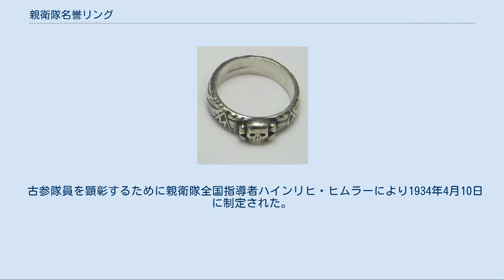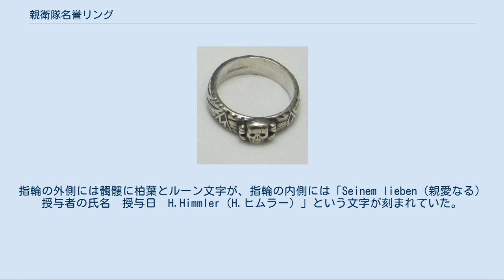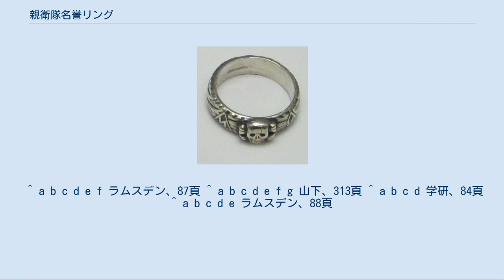親衛隊名誉リング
親衛隊名誉リング 親衛隊名誉リング（しんえいたいめいよリング、SS-Ehrenring）は、ナチス党親衛隊（SS）の古参隊員に授与されていた指輪。
髑髏をかたどった指輪であったので「髑髏リング（Totenkopfring）」と俗称される。
 古参隊員を顕彰するために親衛隊全国指導者ハインリヒ・ヒムラーにより1934年4月10日に制定された。
古参隊員5000人を対象に授与されたが、1939年8月からは基準が緩められ、一定の条件（政権獲得の1933年以前に入隊した将校や階級に関わりなく親衛隊登録番号10000番以下のもの等）を満たしている親衛隊員であれば授与されるようになった。
最終的には1万4500個ほどの授与が行われたと見られている。
授与に際しては勲記とともに渡された。
 この指輪の所持は親衛隊では最も高いステータスの一つだったが、ナチ党の公認を受けているわけではなく、あくまで親衛隊独自のものであった。
 指輪は左手薬指にはめることを定められていた。
名誉を重んじるものであるため、犯罪歴や懲戒歴のない者だけが対象であった。
授与後に犯罪を犯したり懲戒を受けた者などは指輪を親衛隊人事本部に返却しなければならなかった。
また親衛隊から離れた場合や死亡した場合も返却が求められた。
死亡の場合には勲記は家族が形見として受け取ることを認められていた。
しかし懲罰を受けた場合などは勲記も返さねばならなかった。
また着用資格のない者へ指輪を貸与したり、指輪を複製することは法律で禁止されており、違反した場合は罰せられた。
 指輪の持ち主が死ぬか親衛隊を離れた場合、指輪はヒムラーの元に戻され、持ち主を記念するために親衛隊の聖地ヴェーヴェルスブルク城（Wewelsburg）の「トーテンコプフ・リングの所有者たちの神殿」(Schrein des Inhabers des Totenkopfringes)に収められ永久保存されることになっていた。
また持ち主が戦死した場合、親衛隊の同志は全力を尽くしてその指輪を回収し、敵の手に渡らないようにしなければならないとされた。
回収した後は上官に渡し、その上官が親衛隊人事本部に返却した。
 指輪をデザインしたのは「ヒムラーのラスプーチン」と呼ばれるカール・マリア・ヴィリグートである。
指輪の外側には髑髏に柏葉とルーン文字が、指輪の内側には「Seinem lieben（親愛なる）授与者の氏名　授与日　H.Himmler（H.ヒムラー）」という文字が刻まれていた。
 指輪は、戦況の悪化のため1944年10月7日を最後に生産中止となった。
指輪授与が中止されると、ヒムラーは残った指輪すべてをヴェーヴェルスブルク城の近くの山に埋めさせたが、その位置は現在不明になっている。
1945年1月の時点で、生産された14,500個の指輪のうち64%がヒムラーの元に戻っている。
また戦後、多数の指輪がヒムラーの指示通り、持ち主とともに埋葬された。
終戦まで残った指輪の数は3,500個ほどと考えられており、非常に少ないためコレクターの間では希少品とされている。
一方で多数の模造品や贋作も市場に出回っている。
 ^ a b c d e f ラムスデン、87頁 ^ a b c d e f g 山下、313頁 ^ a b c d 学研、84頁 ^ a b c d e ラムスデン、88頁